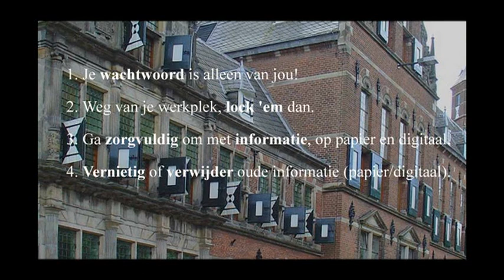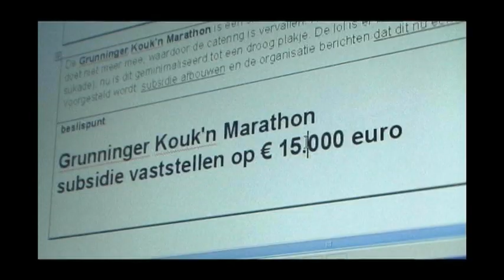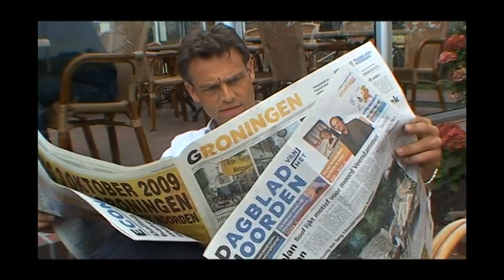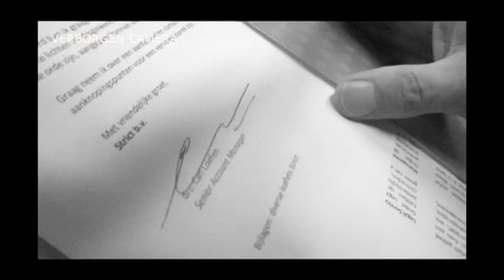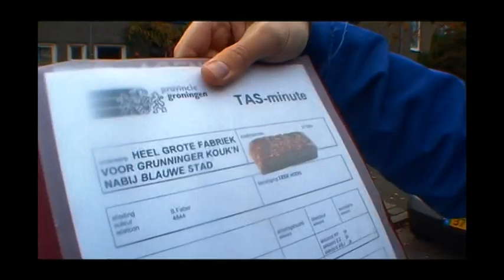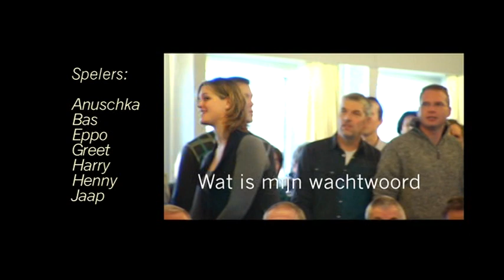Informatiebeveiliging Provincie Groningen 2010